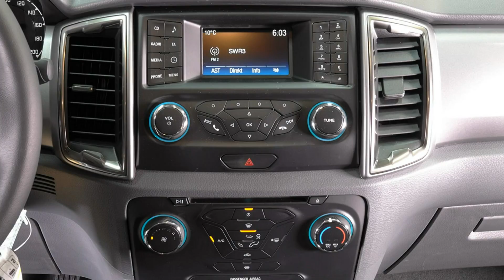Ford Ranger XLT MJ2PGS25428 Performance Blue "AUTOHAUS WISSMANN"